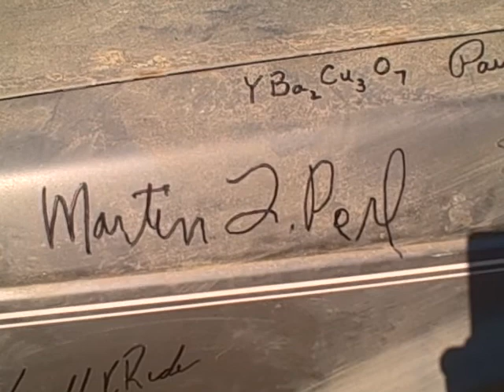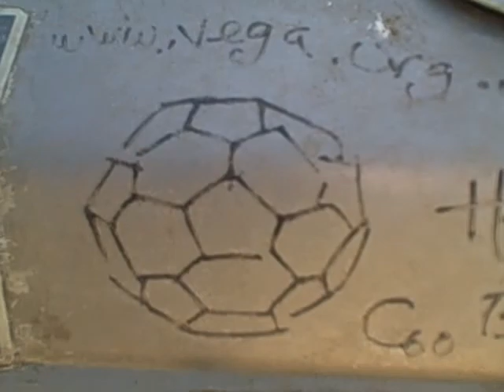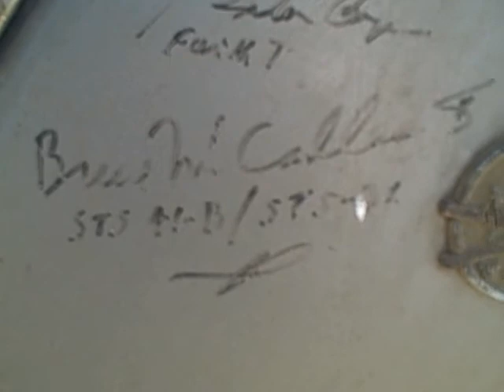The StarCar Astronaut and Nobel Laureate Signature Tour 15SEP08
The Ultimate "Scientific ArtCAR". Look at that one bumper! Count the signatures, The 'STARCAR' has been in the Berkeley, Pasadena DooDah, GoodTIMES (Cols OH) Parades over the last 10 years. This is footage after the multiple window breaks in Santa Maria, by the time I found the rare '84 200SX windows, the City CODE Nazi's impounded it ! So for $500 I bailed my dearly departed mother's old car out and was 3 days to being crushed!
The STARCAR has been filled with science toys and used in science classes form Ohio to Carolina to Houston to LA and and 'Frisco. { more.
Every signature has a story.."Freeman Dyson walking in frozen parking lot in DC in February and finding that he took his grnad kids to the same roller rink in Kendall Park New Jersey that I went to 35 years earlier! A Burning Man Decompression in San Francisco a guy says, "Can my uncle sign your car he's a famous scientist!?" I thought oh some phoney baloney professor..NO! "Walter Alvarez! His dad was Luis Alvarez! and wrote in Spanish. Harry kroto drawing the whole 'BuckyBall" at 11 PM in the misty rain of Fess Parker's Resort in Santa Barbara while I held an umbrella over him... Now in storage after two mor windows busted that's five altogether and can't find the driver's side window (I replaced it once and they broke it again! these cars have been in every ghetto form Oakland and LA to Detroit Chicago Cincinnati, Florida Even Harlemn! And I've NEVER had anyone ever! Mess with the car and now in Santa Maria It's been vandalized five times five wondows broken, Code Enforcemnt Nazi's impounded and the tow comapany scratched to signatures on both sides and broke the parking brake Cops impounded twice and even brought it back once when I caught them trying tos ay it had been deserted! Gotten parking tickets and even an "improperly displayed license plate" ticket for $50 when the plate was broken off and I had it in the front window after it was broken into! (and you find three cars int he courthouse parking lot with NO front paltes when I tried to contesxt the ticket! I've had the license plates stolen that was a three day headache and $55 to replace and a day at the DMV I even saw the plates on a gang member's car but I wasn't gonna risk snitching on him!...have had the tire nipples broke off three times to give a flat tire! It should be in a museum and there it is in a tow yard to keep it safe (and $50 a month!) HELP! I'm bitter I cna't teach like this!